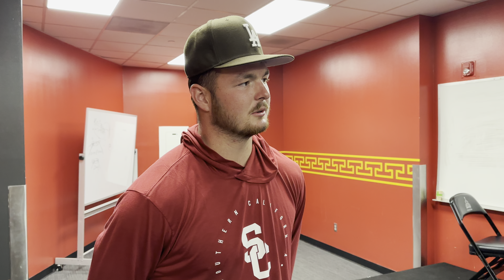USC TE Lake McRee l Trojans defeat Stanford 56-10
Trojan tight end Lake McRee spoke to the media following USC’s 56-10 win over Stanford.